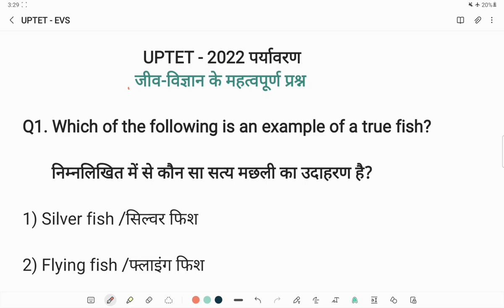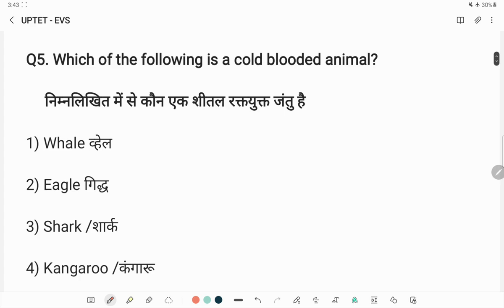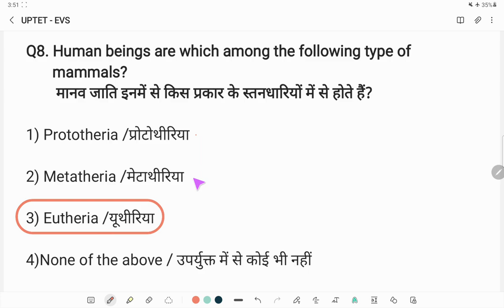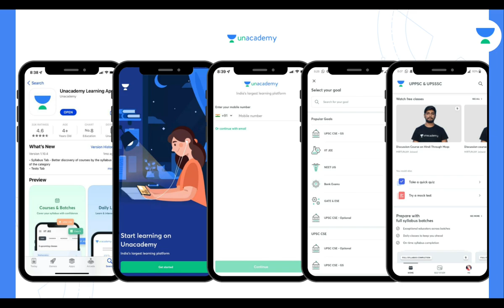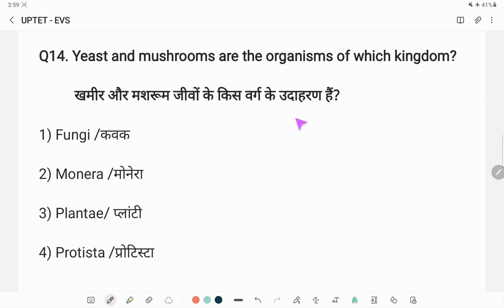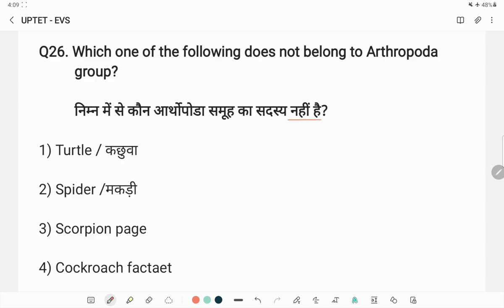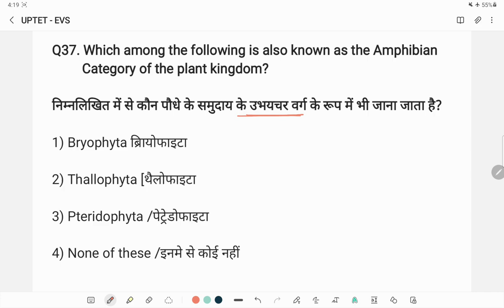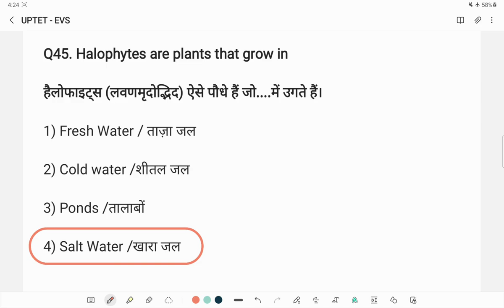UPTET-2022 II पर्यावरण II जीव विज्ञान II Biology Imp Question II नये पैटर्न पर II